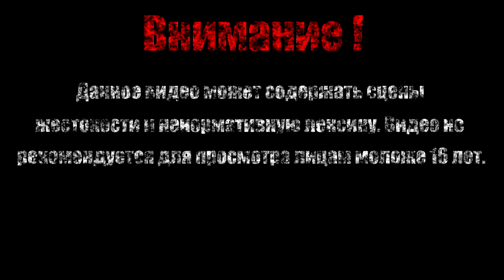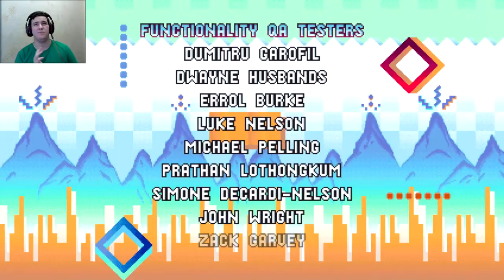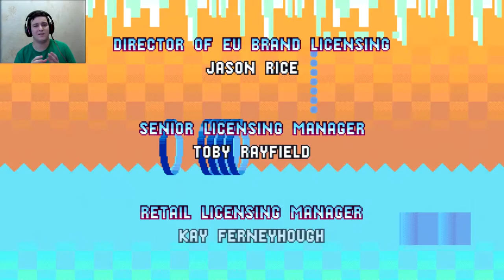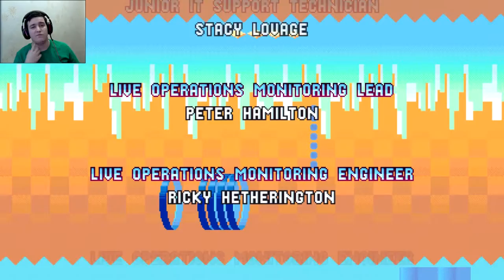Титанический монарх【Sonic Mania】#12 (Финал)